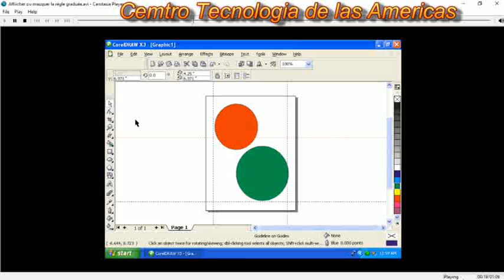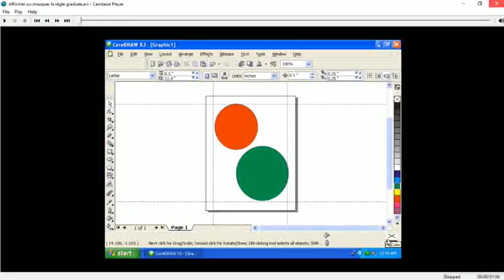Cours Corel Draw Chapitre 1 Lecon 8